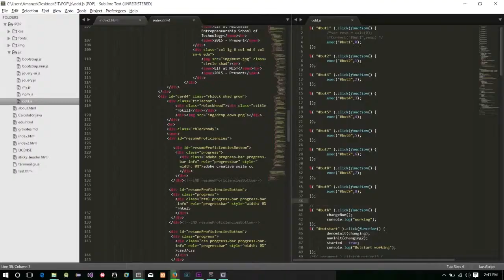September Diary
I am an Entrepreneur in Training at the Meltwater Entrepreneurial School of Technology (MEST), Ghana.
This is my diary for September